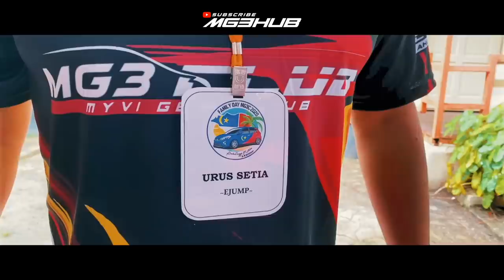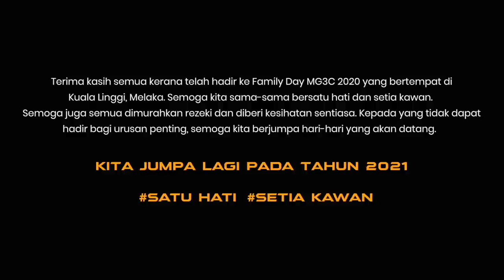FAMILY DAY MYVI GEN 3 CLUB 2020 | VIDEO BY MG3HUB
Family Day MG3C 2020
Tempat : Kuala Linggi, Melaka.

Terima kasih semua kerana telah hadir ke Family Day MG3C 2020 yang bertempat di
Kuala Linggi, Melaka. Semoga kita sama-sama bersatu hati dan setia kawan.
Semoga juga semua dimurahkan rezeki dan diberi kesihatan sentiasa. Kepada yang tidak dapat
hadir bagi urusan penting, semoga kita berjumpa hari-hari yang akan datang.